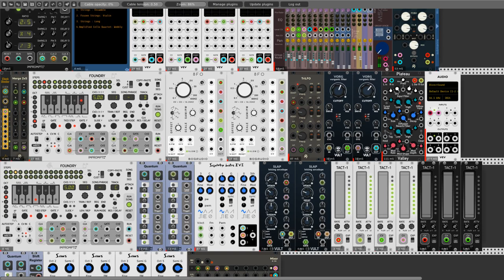Going to the other side - concept patch no#4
Hello again Rackerz. Today I can present to you my new Concept VCV Rack Patch number Four. Just like my yesterday patch I focus on challenge with external VST plugin from Spitfire Audio. This time four instances of this VST plugin (four different soundpack) are manage by Foundry sequencer from Impromptu Modular. This is my base.  CV signals from second Foundry track A and B going separately trough two ML Quantum Modules to EV3 from Squinky Labs. Recipe is such an "out" signal from each slap module  (Vult) goes the first time directly to the mixer and the second time to a separate Vorg module from Vult and only from there goes to the separate mixer channel. From Foundry track "C" cv signal going trough anaother ML Quantum and Shift Register to four super saw VCO  from Squinky Labs.